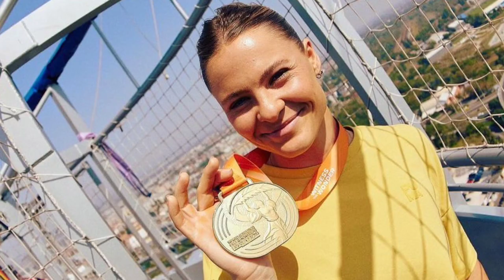Nina Kennedy Secured Gold in pole vault with a score of 4.90 metres Australia’s first Athletics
Nina Kennedy CAPTURES to GOLD in PARIS clearing 4.90m POlE VAULT